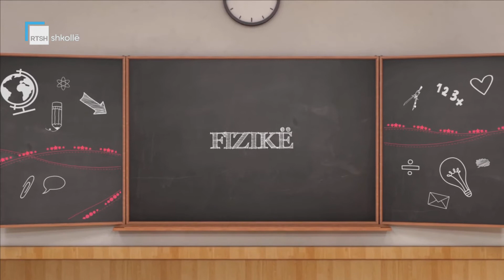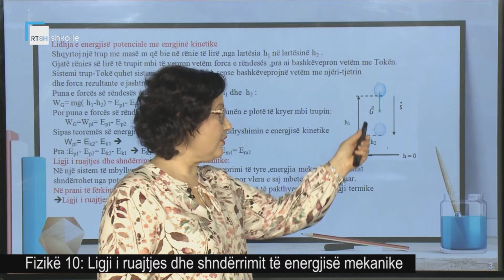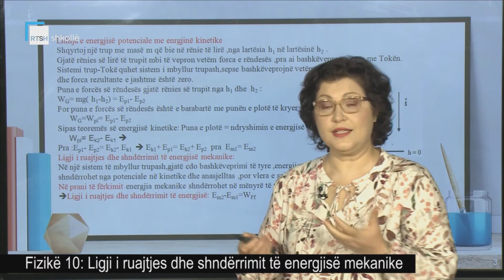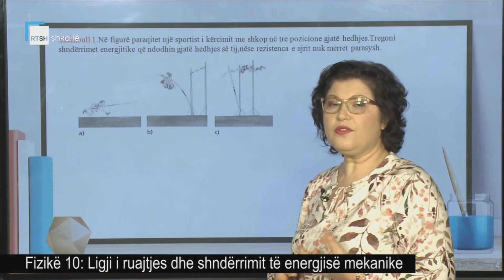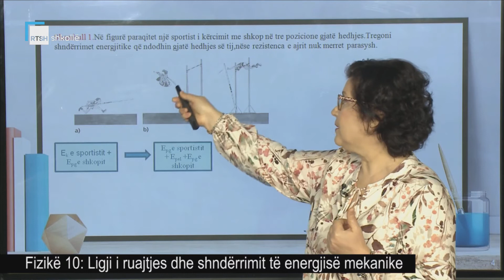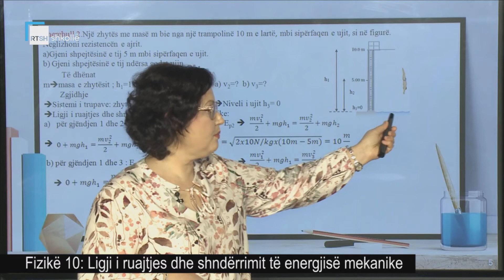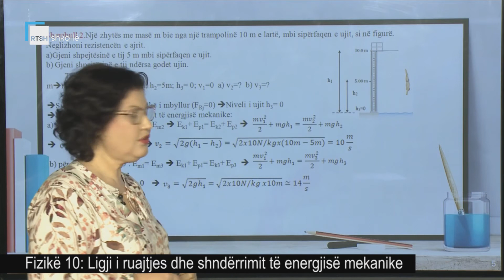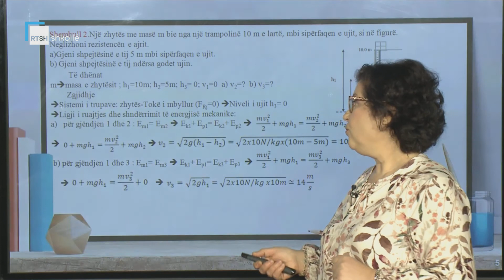Fizikë 10 - Ligji i ruajtjes dhe shndërrimit të energjisë mekanike